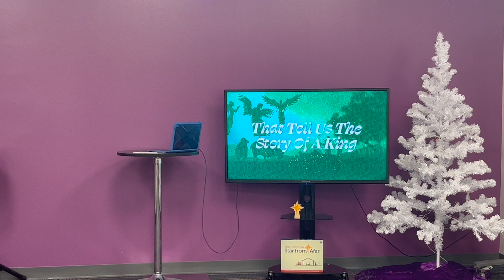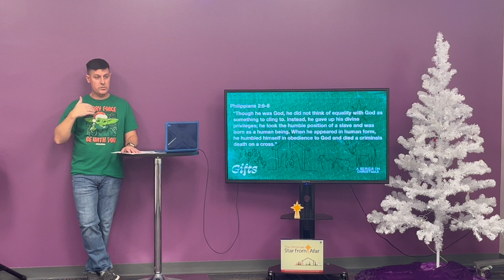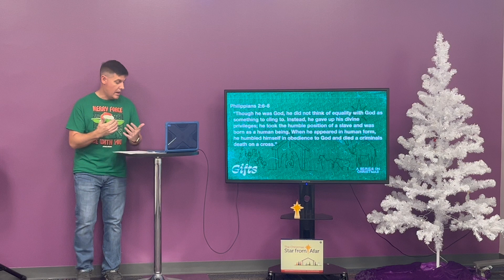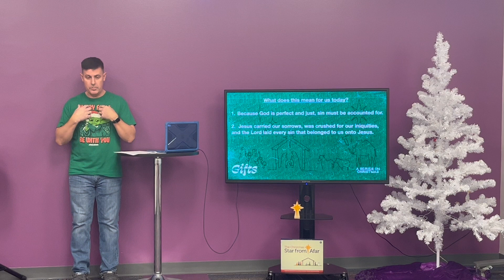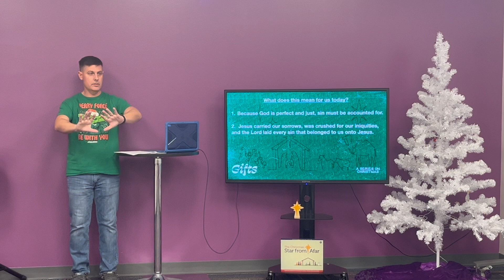Christmas Gifts Myrrh